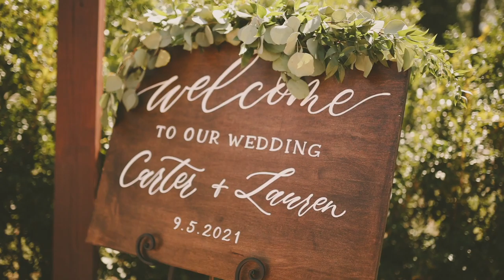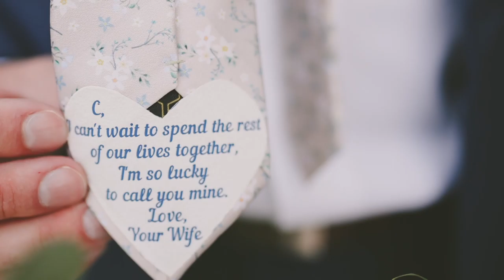GORGEOUS CHARLOTTE WEDDING | THE PROVIDENCE COTTON MILL | THE MICKLEMS